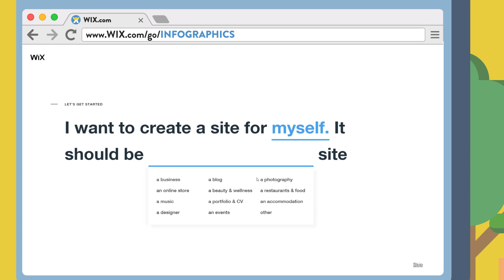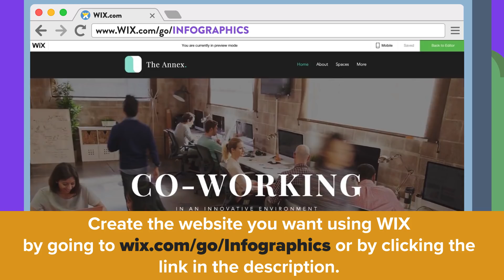This Is The Reason Why Ants Bite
Mosquitos, spiders, bees, wasps, fleas, lice, bed bugs, and ants; just a few of the many insects that can bite and leave us with sore, itchy bumps on our skin. Some bites last a few days and others for weeks. And bites from insects such as spider and scorpions can even be fatal. Insects attack for all sorts of reasons - To each flesh, to consume blood for survival, or often simply to protect themselves. In this episode of The Infographics Show we’ll be diving into the microscopic world of ants. How these little critters live, and specifically: Why Do Ants Bite?